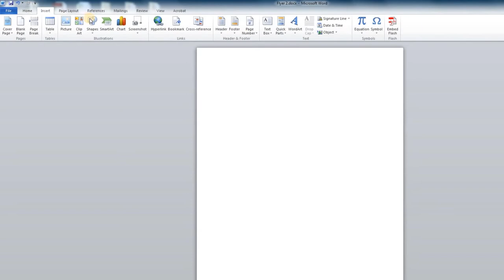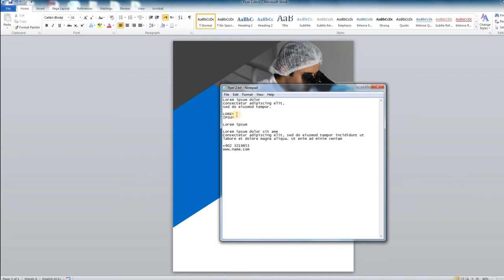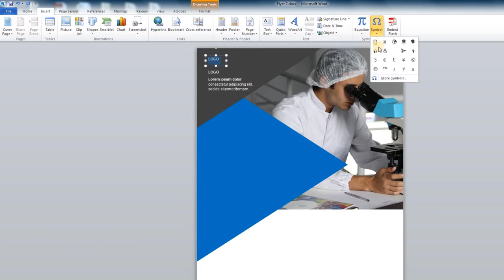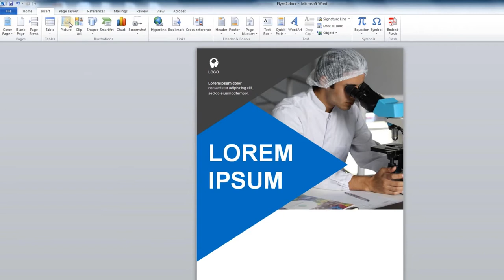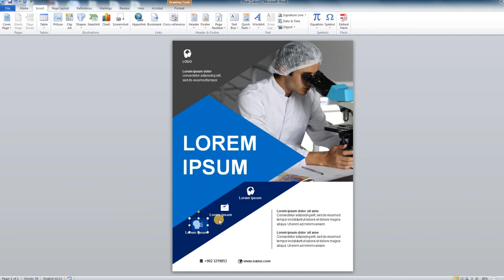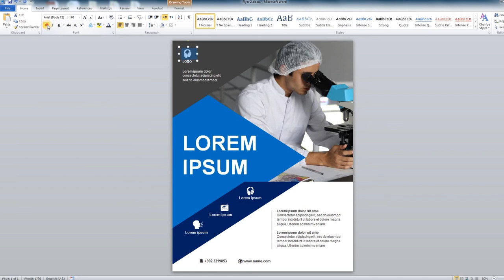How to Make a Flyer using Microsoft Word ⬇ DOWNLOAD FREE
In this tutorial we'll look at how to create a flyer in Microsoft Word.
Starting with creating a blank document, we'll add text, import and image, copy text, and then stylize our text.